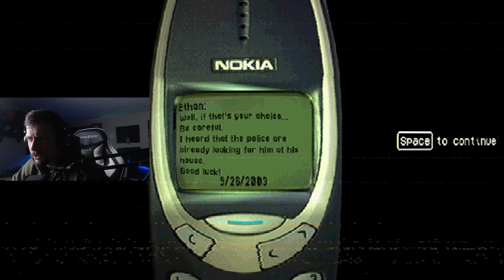The Wanted Man's House! I'm NEVER getting out!!!!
I've crawled from the depths once again to dabble in the realms of content creation!  Hope ya'll enjoy The Wanted Man's House.

If you enjoy the things my mind comes up with then smash all of these:

Love │ CROSS

Let's ►